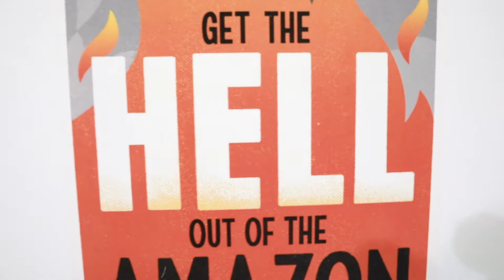The Art of Activism: Exhibition opening at theprintspace Gallery, London.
The Art of Activism was a call out to the creative community to donate an artwork about climate change to be sold in The Guardian and benefit the environmental campaigning of Friends of the Earth.

The exhibition was held at theprintspace Gallery from 19/09/19 - 14/10/2019.